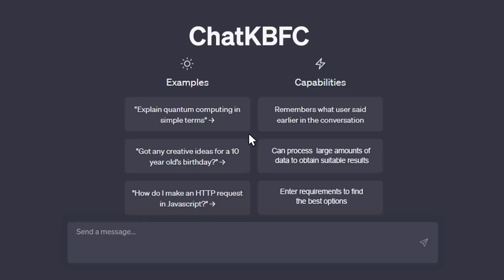JAUSHUA SOTIRIO (ALL GOALS , SKILLS ,ASSIST )KBFC NEW SIGNING ❤️‍🔥